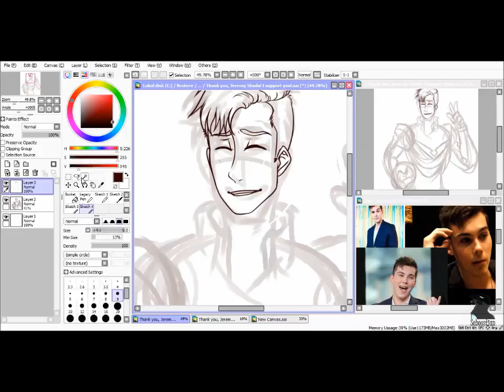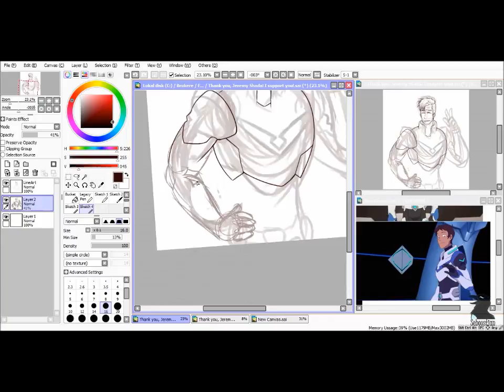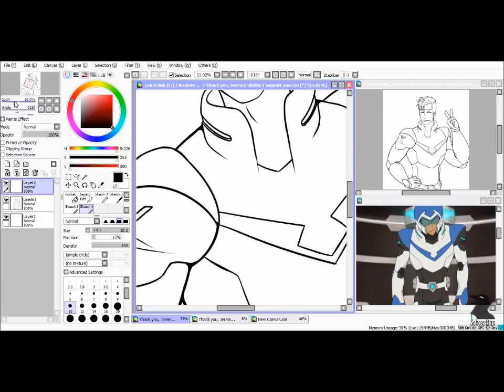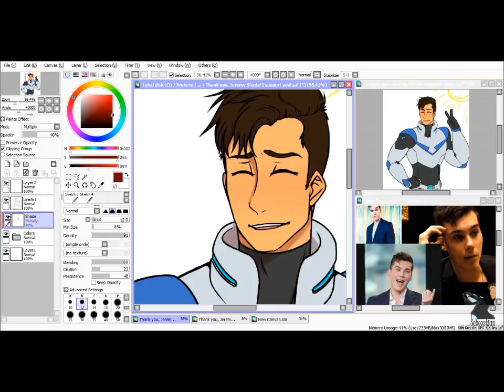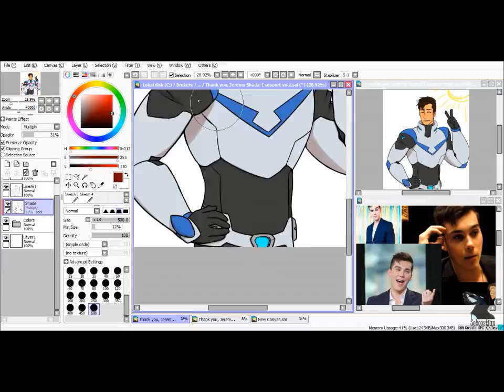Thank you, Jeremy Shada! (Speedpaint)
I made a Thank you art piece for Jeremy Shada, because he deserves the love.